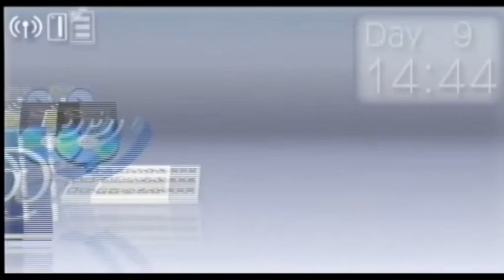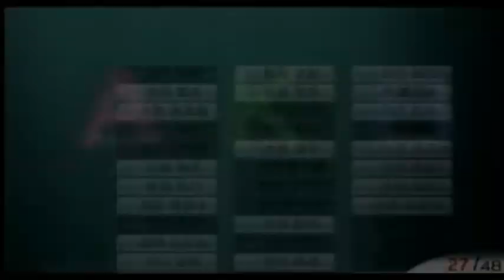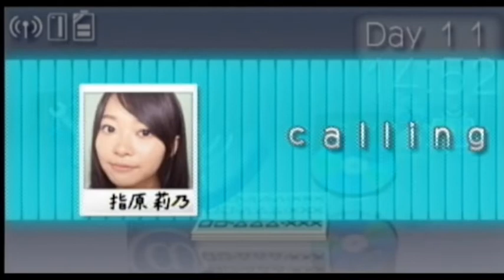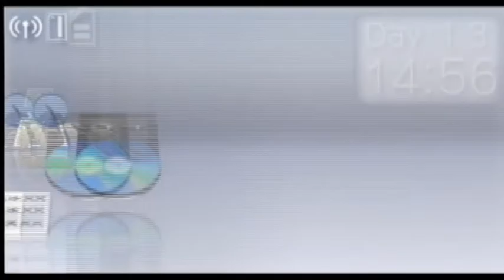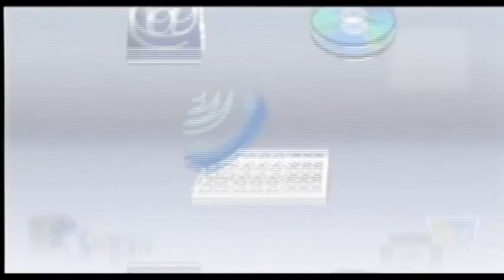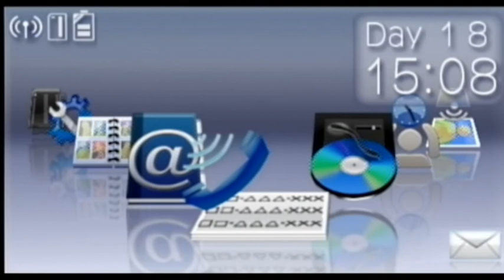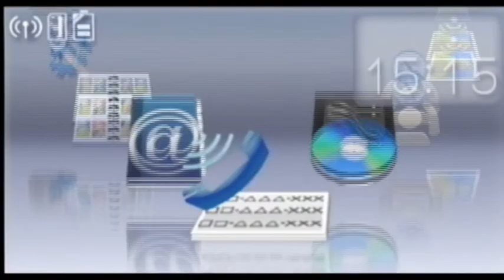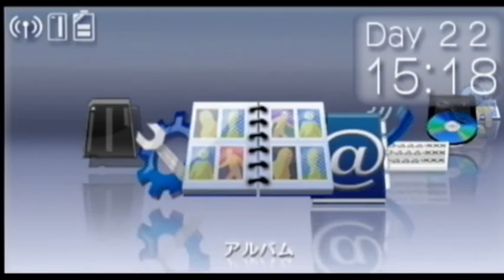AKB48の健全なゲームです【AKB1/48 アイドルと恋したら…実況プレイ】part3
正直動画じゃなかったら違う選択肢選んでた。
子供も見てるんですよ！

恋愛禁止条例、解禁！
2010年にPSPで発売された『AKB1/48 アイドルと恋したら…』の実況プレイ動画です。